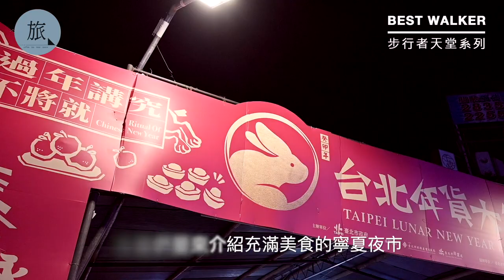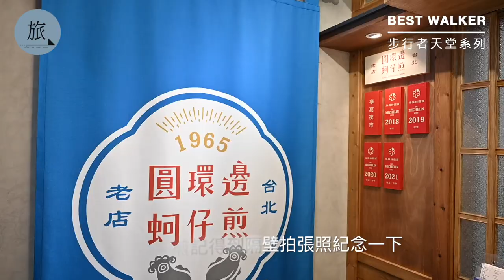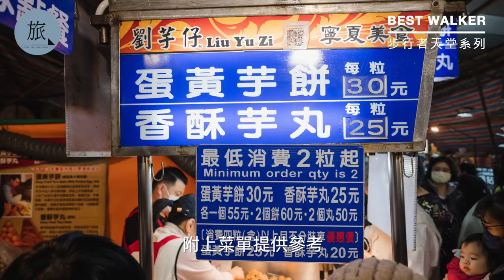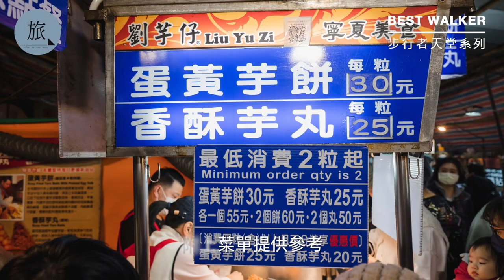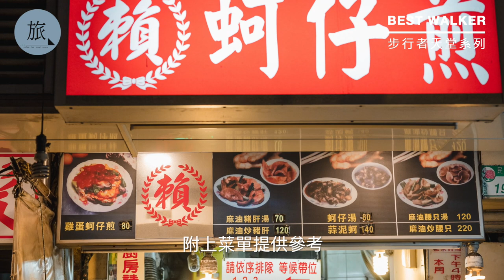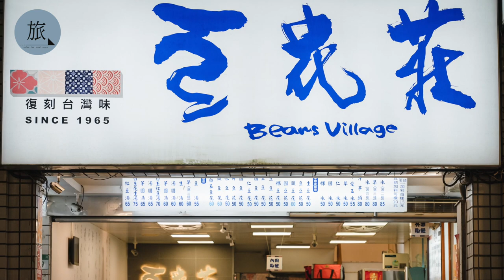【台北寧夏夜市】台北大同區的灶咖！人氣必比登美食｜圓環邊蚵仔煎 豬肝榮仔 方家雞肉飯 劉芋仔｜Ningxia Road Night Market TAIPEI｜BEST WALKER #002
台北寧夏夜市｜Ningxia Road Night Market  TAIPEI
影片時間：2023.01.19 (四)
營業時間：17:00 - 01:00
夜市地址：台北市大同區寧夏路寧夏夜市

米其林指南必比登：
寧夏夜市攤位店面_圓環邊蚵仔煎
寧夏夜市010攤位_豬肝榮仔
寧夏夜市060攤位_方家雞肉飯
寧夏夜市091攤位_劉芋仔蛋黃芋餅

網友推薦人氣小吃：
賴雞蛋蚵仔煎 詹紀雞腳翅 豆花莊 慈音古早味阿婆飯糰 大昌沙拉船 童年木瓜牛奶 感恩東山鴨頭 大橋頭祥記純糖麻糬 林振櫂燒麻糬(林記燒麻糬) 知高飯 牛媽媽沙茶牛肉 山東赤肉蒸餃 環記麻油雞 鴻記蔥餅捲  里長伯麻辣臭豆腐 兩桶半米苔目 香酥地瓜球

重點特色：台北大同區的灶咖｜寧夏夜市是充滿代表台灣特色的美食集散地，自從圓環拆除後老店美食四處搬遷也因此這條街就成為了許多百年老店的落腳處，五香肉捲．滷肉飯．蚵仔煎．花枝羹．魚翅肉羹．潤餅捲等等都是記憶中的滋味，現在的寧夏夜市更多元更美味新舊融合擁有讓老饕和新世代都無法抗拒的魅力。

00:10 今日主題
01:06 豬肝榮仔
02:29 圓環邊蚵仔煎
02:59 療癒蚵仔煎製作過程
05:58 方家雞肉飯
07:06 劉芋仔蛋黃芋餅
08:15 賴雞蛋蚵仔煎
09:07 豆花莊
09:46 照片分享

旅途中的步行者天堂系列影片：
【BW．001｜台北迪化街商圈】2023台北年貨大街正式回歸！必吃人氣排隊美食｜草莓大福 林合發油飯 妙口四神湯肉包 度小月擔仔麵｜Dihua Street TAIPEI．
【BW．002｜台北寧夏夜市】台北大同區的灶咖！必吃人氣排隊必比登美食｜圓環邊蚵仔煎 豬肝榮仔 方家雞肉飯 劉芋仔蛋黃芋餅｜Ningxia Road Night Market TAIPEI．

透過影像傳達一種生活風格和態度，紀錄我們體驗咖啡．美食．美景．旅遊的小時光，也分享關於我們知道的事。

如果喜歡我們的旅途中